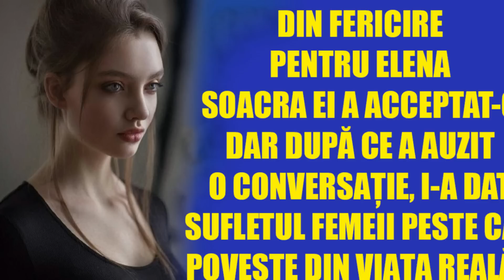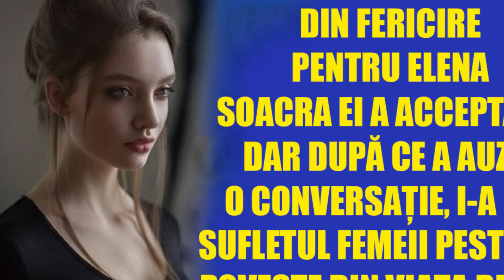Din fericire pentru Elena, soacra ei a acceptat-o, dar după ce a auzit o conversație, ia dat...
Din fericire pentru Elena, soacra ei a acceptat-o, dar după ce a auzit o conversație, ia dat sufletul femeii peste cap...